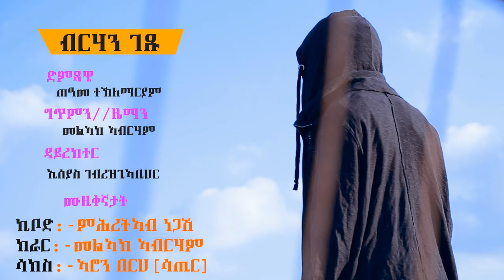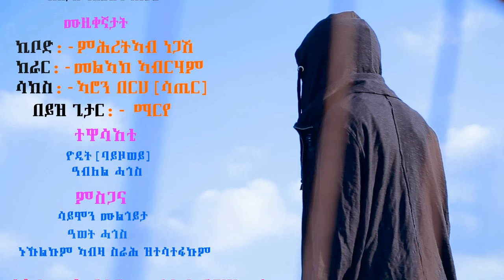Teame Teklemariam - Brhan Getsu - Eritrean Music